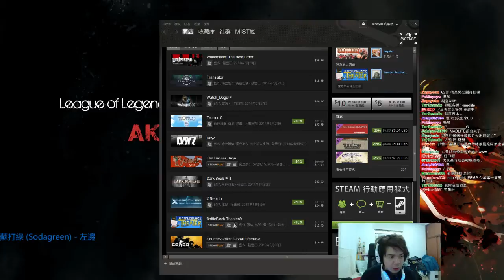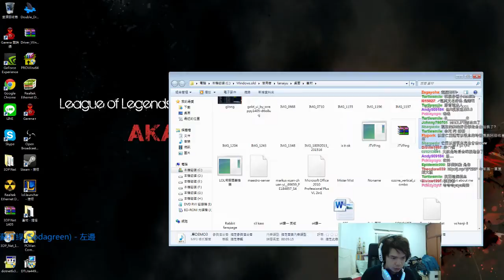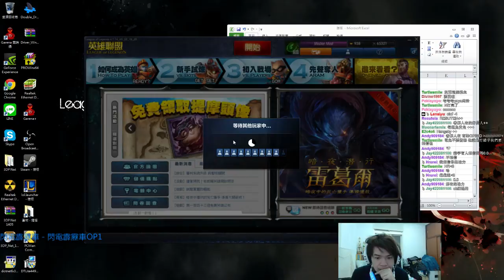Mist小嵐 【5/22 LOL KR、A-Z】【晚點繼續古墓奇兵】정글 - 6 / 13